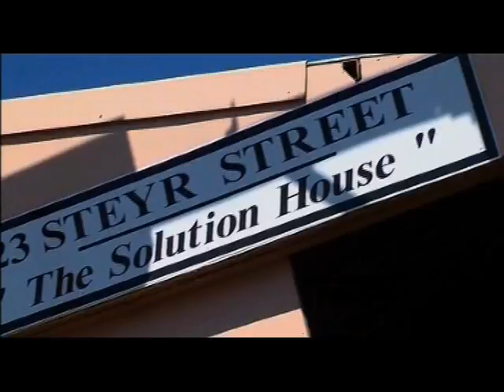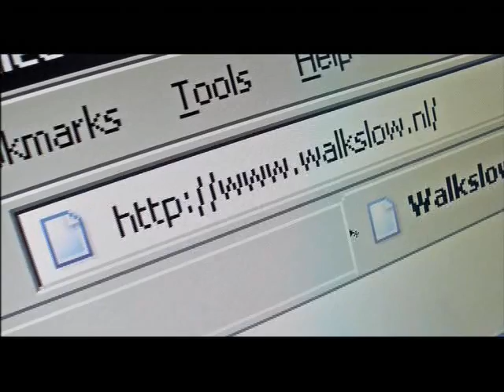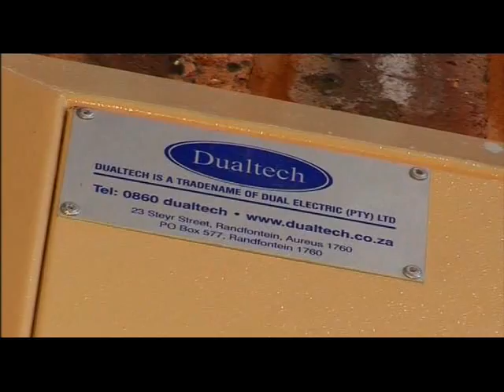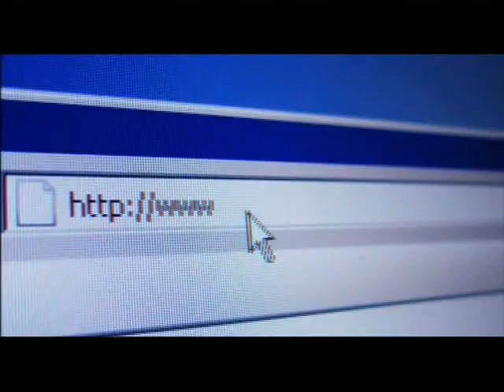Dualtech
Corporate Video